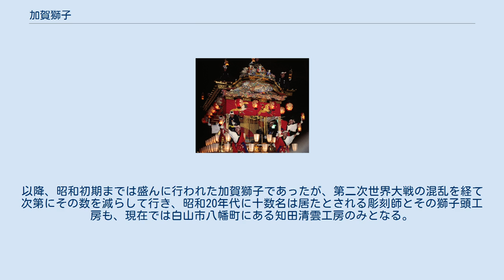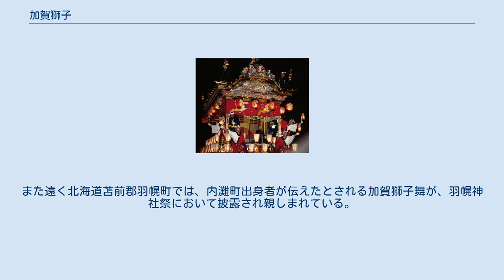加賀獅子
加賀獅子（かがじし）は、石川県加賀地方に伝わる伝統芸能。
1965年（昭和40年）に金沢市の無形民俗文化財に指定された。
 金沢市をはじめ石川県加賀地方の多くの獅子舞は加賀獅子と呼ばれている。
地域の風土や受け継がれた流派などの違いから、細部においてそれぞれ異なるが、いずれも棒、刀、薙刀、鎖鎌等の武器を手にした「棒振り（ぼうふり）」が、大きな胴体と頭を持つ獅子を退治をするという、いわば勇壮な「殺し獅子」が特徴となっている。
 加賀獅子の起源については明らかではないが、天正11年（1583年）前田利家が金沢城に入城する際に、民衆が祝いの獅子を献上したとの事から、加賀一向一揆の頃にはその原点が既に存在していたと推測される。
 江戸期における加賀獅子の歴史は、庶民生活や加賀工芸の発展と密接に関係している。
前田家藩政時代、漆器・金箔などに代表される加賀工芸は、藩営の加賀細工所を中心にして栄えた。
獅子の胴体部分にあたる蚊帳には、加賀染（かがぞめ）の技術が活かされており、獅子頭も、この加賀細工所において作られ、彫刻・漆塗り・金箔といった技法の発展とともに熟成されて行く。
庶民の間では、獅子頭が魔除け・厄除けなどの縁起物として、調度品や祝いの贈り物などに広く重用された。
さらに獅子頭は各町1基の守り神として置かれるようになり、各町は競ってその豪華さを誇示したことが、工芸品としての熟達に拍車をかけた。
祭礼の際に披露される「棒振り」は、武術道場の指導のもと、剣術・棒術・柔術などの武術を取り込んで行き、土方流や半兵衛流など約40派の流派を生み出しながら発展する。
 やがて江戸後期になると、金沢だけでなく加賀地方の各地でも獅子舞は盛んに行われるようになり、明治頃までには、この地域の風習のひとつとして定着し、その受け継ぐ流派や地域の風土と相俟って、それぞれが個性的な獅子舞となって行く。
以降、昭和初期までは盛んに行われた加賀獅子であったが、第二次世界大戦の混乱を経て次第にその数を減らして行き、昭和20年代に十数名は居たとされる彫刻師とその獅子頭工房も、現在では白山市八幡町にある知田清雲工房のみとなる。
 戦後、金沢市内でもあまり観掛けなくなった獅子舞ではあったが、1965年（昭和40年）に加賀獅子が金沢市の無形民俗文化財に指定されたことから、同市では加賀獅子保存協会を中心に復興活動が活発化する。
現在では金沢市内にある多くの保存会が、百万石まつりなど各種イベントや祭礼の際には獅子舞を披露し、古き伝統の継承に努めており、白山市や津幡町・野々市市など金沢近隣の地域でも、各保存会や町会が中心となって昔と変わらぬ伝統を今も守り続けている。
また遠く北海道苫前郡羽幌町では、内灘町出身者が伝えたとされる加賀獅子舞が、羽幌神社祭において披露され親しまれている。